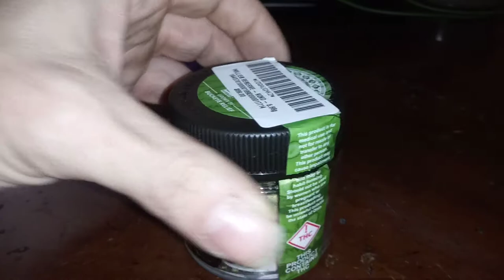Willie's Reserve Koko, 20.6% Pack Your Bowls & Review !!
Smoke Session